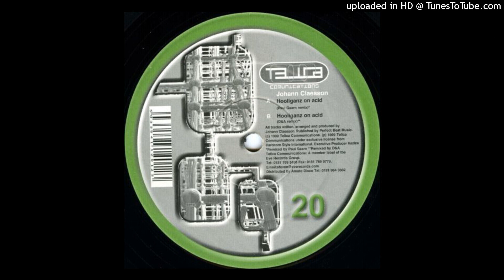Johan Claesson – Hooliganz (Paul Gaarn Remix)